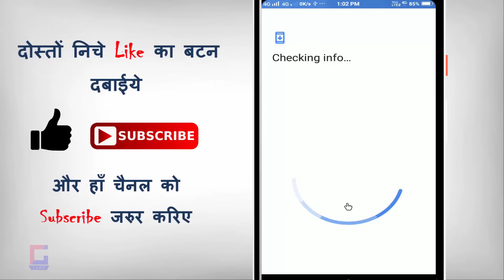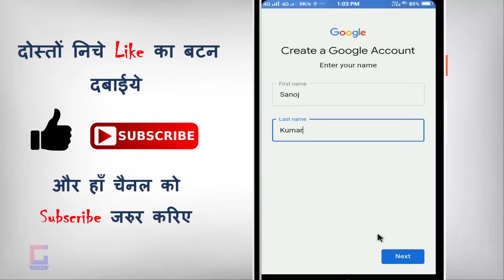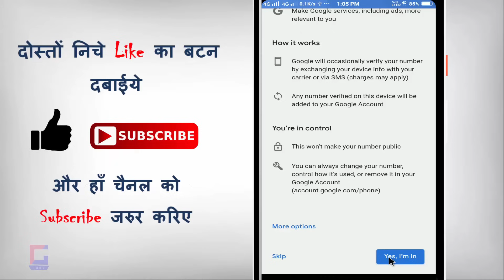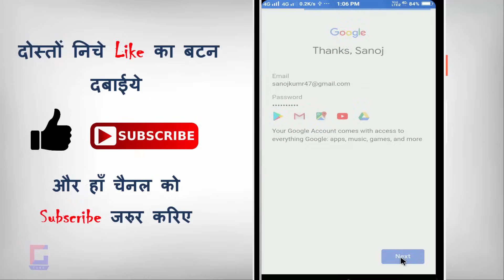how to Creat Play Store Account ? Play Store Kaise Open Kare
how to Creat Play Store Account ? Play Store Kaise Open Kare | how to open playstore account ? kya aapaka playstore nahi chal raha hai ? kya aap janana chahaten hai ki playstore par id kaise bana sakate hai to phir ye video last dekhate rahiye...

►►सोशल मीडिया
►फेसबुक :